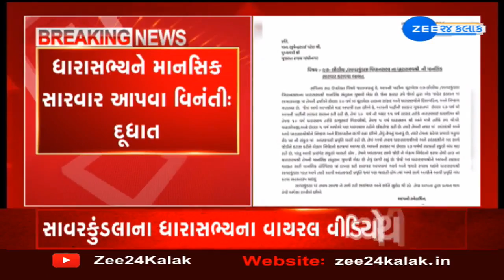શિક્ષણ Vs આતંકવાદ: 2024 લોકસભાની ચૂંટણી પહેલા રાજકારણ ગરમાયું | ZEE 24 Kalak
સાવકુંડલાના પૂર્વ ધારાસભ્યએ મુખ્યમંત્રીને પત્ર લખ્યો--
પ્રતાપ દૂધાતે મુખ્યમંત્રી ભૂપેન્દ્ર પટેલને પત્ર લખ્યો--
પ્રતાપ દૂધાતે સાવરકુંડલાના ધારાસભ્યની સારવાર કરવા માગ કરી--
કસવાલાએ એક શાળાને આતંકવાદી પ્રવૃતિનું કેન્દ્ર ગણાવ્યું: દૂધાત--
આ નિવદેન ધારાસભ્યની માનસિકતા દર્શાવે છે: દૂધાત--
સાવરકુંડલાના ધારાસભ્યને માનસિક સારવાર આપવા વિનંતી: દૂધાત--
સોશિયલ મીડિયામાં કસવાલાનો એક વીડિયો વાયરલ થઈ રહ્યો છે--
વીડિયોમાં કસવાલાએ જન સેવકોને નિષ્ફળ ગણાવ્યા હતા--
20 વર્ષમાં ચૂંટાયેલા જનસેવકોને કસવાલાએ નિષ્ફળ ગણાવ્યા--
કસવાલાએ જાહેર કાર્યક્રમમાં લોક પ્રતિનિધિઓને નિષ્ફળ ગણાવ્યા---
મહુવાના સંકુલ ખાતે આતંકવાદી પ્રવૃતિ અંગે નિવેદન આપ્યું આપ્યું હતું--